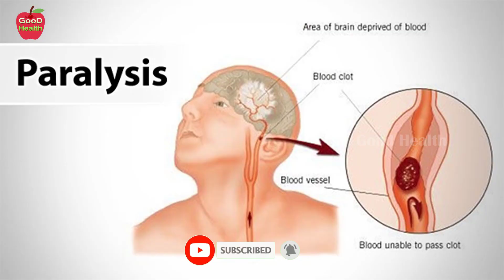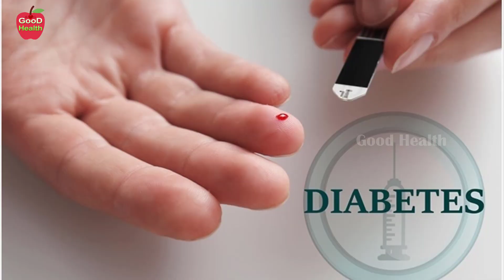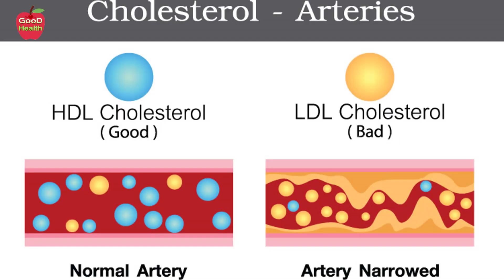పిల్లలకు లైఫ్ లో షుగర్ రాకుండా? | How to Control Diabetes & Obesity | Dr Manthena Satynarayana Raju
పిల్లలకు లైఫ్ లో షుగర్ రాకుండా? | How to Control Diabetes & Obesity | Dr Manthena Satynarayana Raju | GOOD HEALTH